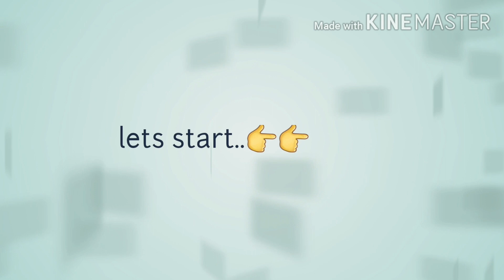Tasty Egg rice😋😋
Wlm 2 my lifestyle videos..🙏

Simple Tasty egg rice😍hope u like tis egg rice recipe🤔✌

Try tis recipe..😋😋snd ur feedbck..👍

Keep supporting..🙏